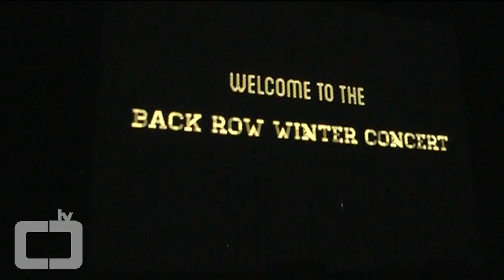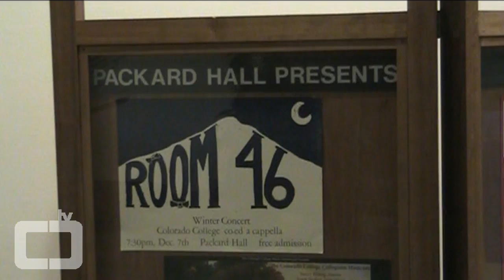Block 4: Music, Rock Climbing, and more!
The semester has ended, and what a festive 4th Block we've had at Colorado College! This video celebrates music at CC, from our a cappella groups to the Tiger Jazz Ensemble to a very interesting and unique class on Gamelan music! Also features Colorado College Climbing Association as this block's Club Of The Block.